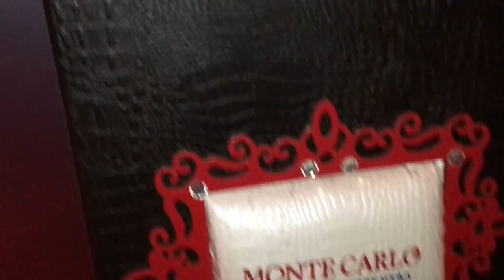Monte Carlo vodka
Miami , Party at Lou La Vie